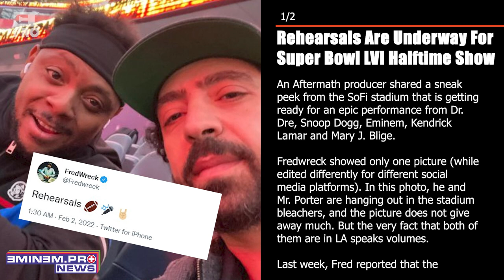Rehearsals Are Underway For Super Bowl LVI Halftime Show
Written by:
NK

Editorial Team:
NK
Kirill Bursov
Lilit Sagatelyan
Katerina Malik
Alexey Zakharenkov